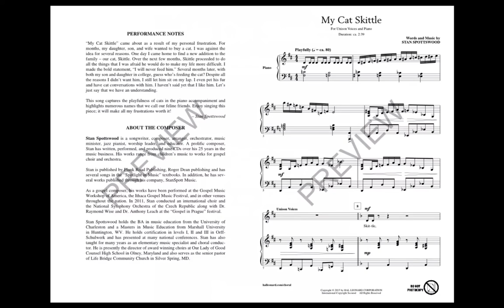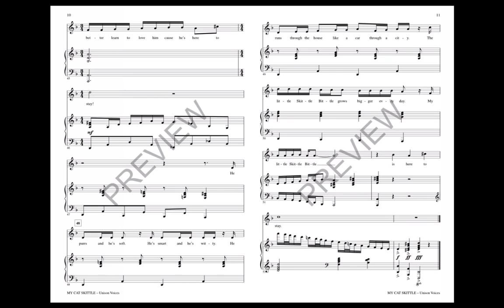My Cat Skittle (Unison Choir) - by Stan Spottswood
Younger choirs will enjoy singing this unison work that captures the playfulness of cats in the piano accompaniment and highlights numerous names that we call our feline friends. A wonderful exercise in diction!